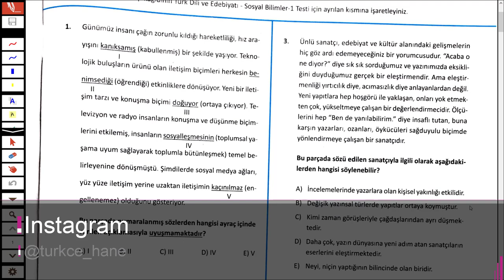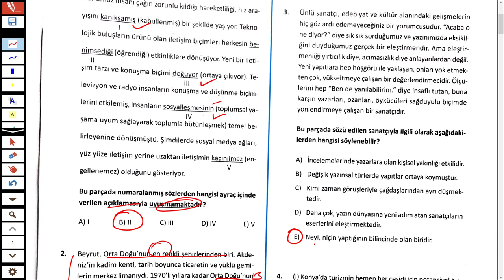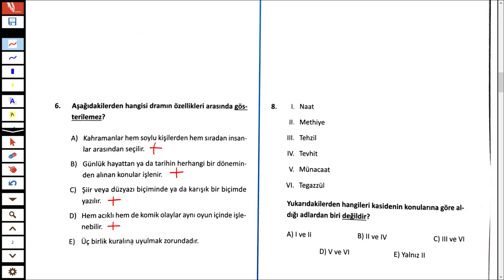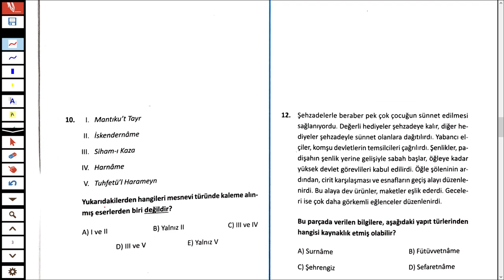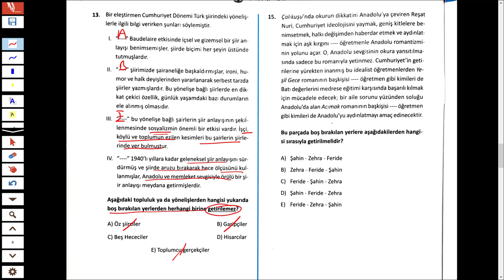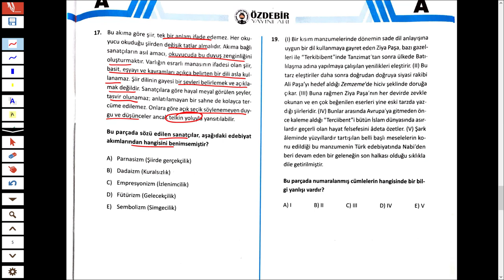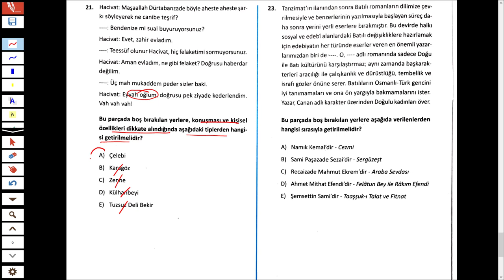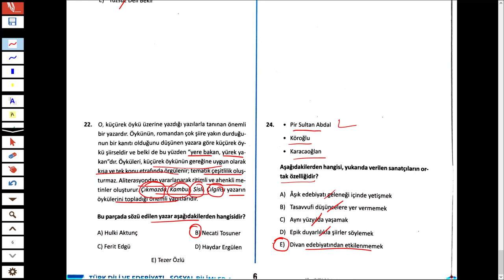ÖZDEBİR 3 - ŞUBAT 2019 TÜRKİYE GENELİ SINAVI - EDEBİYAT - TÜRKÇEHANE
ÖZDEBİR YAYINLARI 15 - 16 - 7 ŞUBAT 2019 TÜRKİYE GENELİ SINAVI - EDEBİYAT - TÜRKÇEHANE

Arkadaşlar bu videoda 16-17-18 şubat 2019 tarihlerinde yapılan Özdebir Yayınları deneme sınavının edebiyat sorularını sizler için çözdüm.

İyi seyirler.